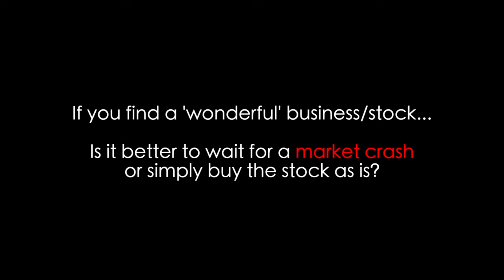Warren Buffett: Should you wait for a market crash to buy stocks?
Warren Buffett on whether it's better to buy stocks now or wait for a market crash...

Found a gem of a clip online that I'd love to share with you guys!

As always, I thank you for all the support on the channel. This community we are building wouldn’t be possible without you guys! Thank you for spending time on the channel, asking questions, sharing and liking the videos. I appreciate all of the feedback, both positive and negative on how I can make this channel better. :D